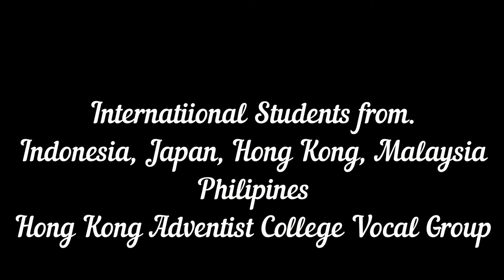Behold the Savior by Hong Kong Adventist College Vocal Group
The Moment of Sabbath Worship
In Hong Kong Adventist Church Worship
Come and Visit HKAC,. A Gate Way to the World